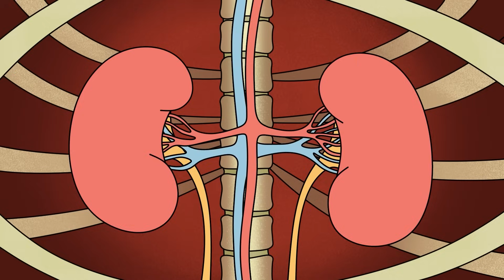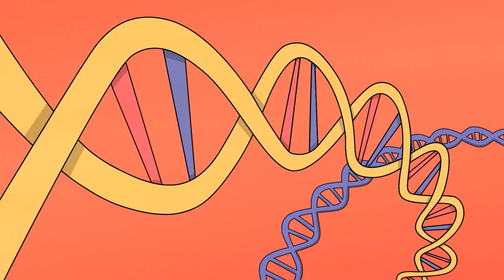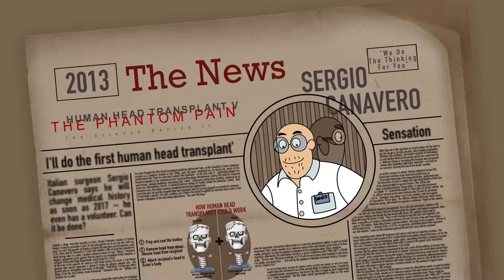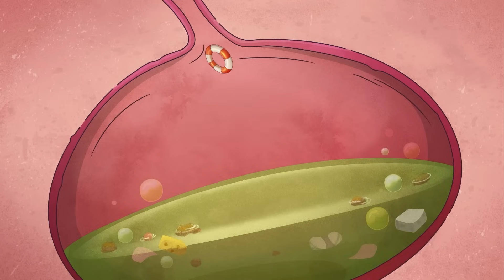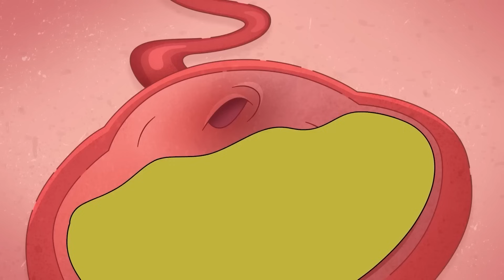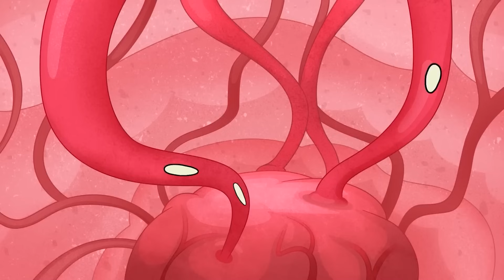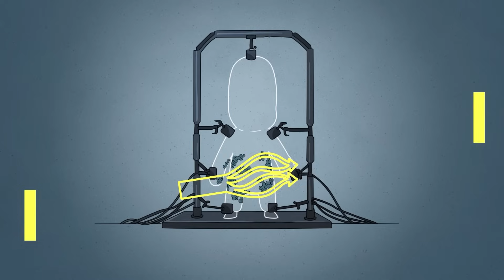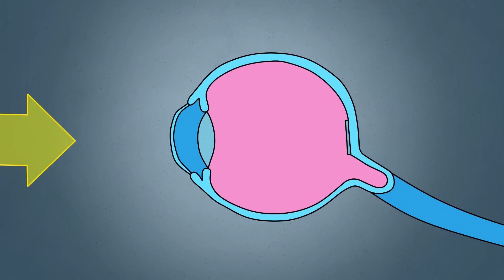O que Pode te Matar? Desafio 24 Horas Bebendo!